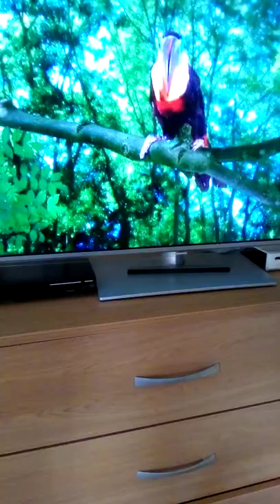♥️ In The Night Garden Toucan Tune but it 's in slow motion Valentine's Day Special 2022 ♥️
The Night Garden Toucan sits in his tree singing his saxophone song but it's in slow motion